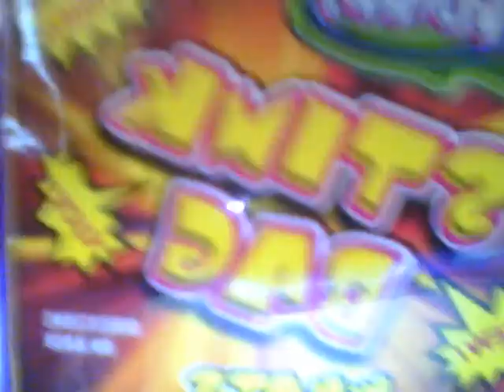Devon & Brodrick Show- Season 3 Preview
Just Showing Yall A LIl Preview